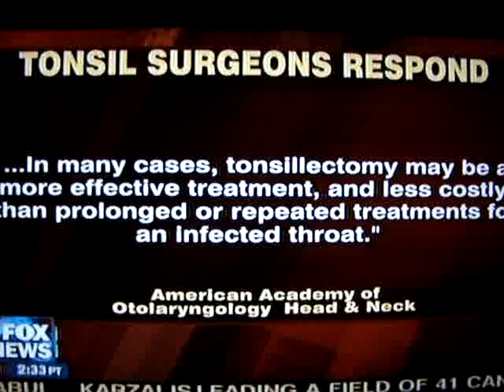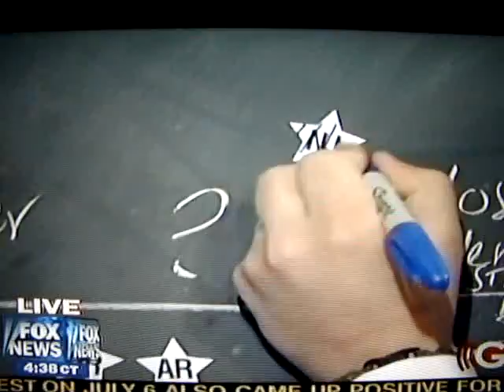Glenn Beck...Hot List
7-24-09.  Obama and backlash by police and doctor groups.   Bloomberg's anti idling law, and Denny's has high sodium food.